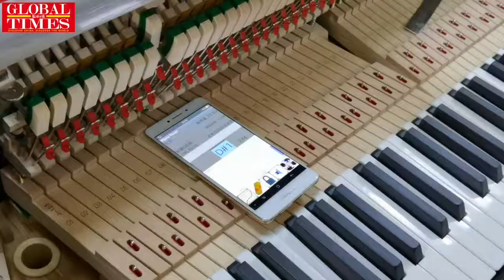Luoshe town a piano making center in China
Luoshe town, in Deqing, East China’s Zhejiang produces 1/7 of pianos in China. There are nearly 100 piano manufacturing and accessory enterprises in the town. More than 50,000 pianos are made each year and exported to 20 countries and regions.